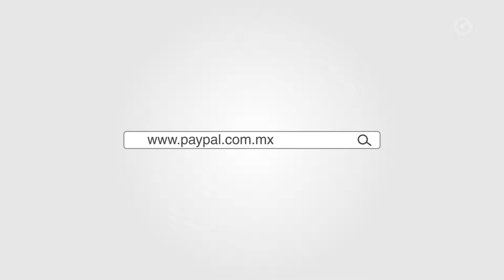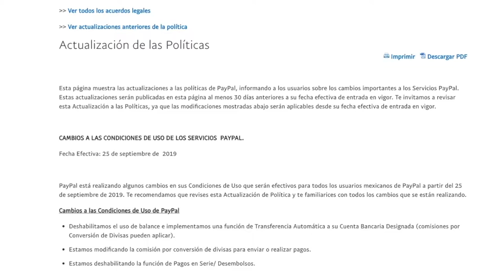Lo que debes saber de Paypal te lo decimos en Gluc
Neto Mejia te cuenta lo que debes saber sobre Paypal y por qué abandona México; de qué va el nuevo 'Gears of War' y Súper Nintendo finalmente llega a Nintendo Switch,

Todo esto y más en Geek & Tech.